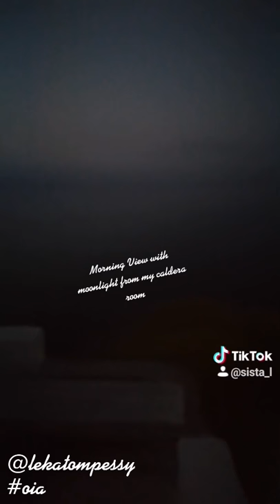Moonlight view from Caldera of Oia, Santorini 🇬🇷